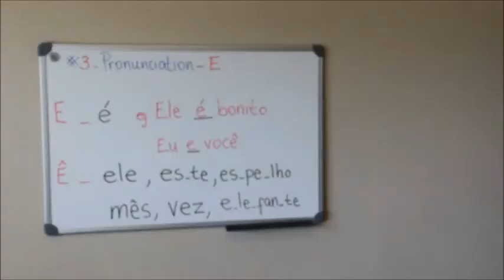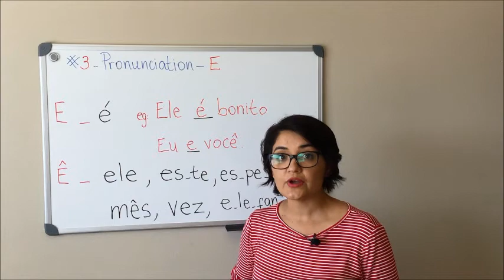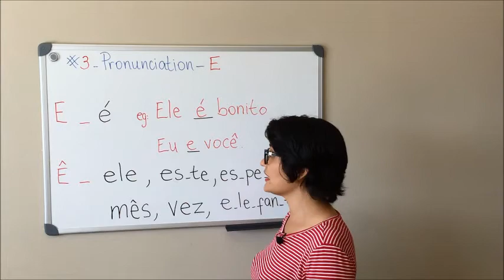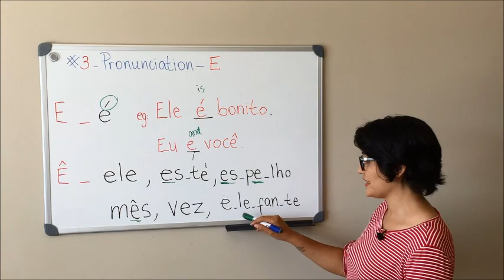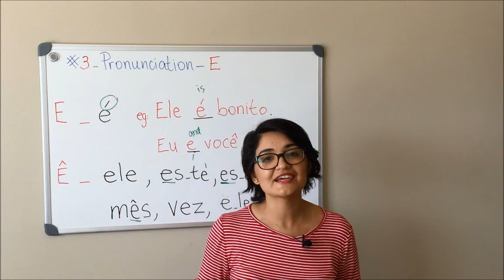#4 - BRAZILIAN PORTUGUESE PRONUNCIATION THE VOWEL "E"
Hi! i am May.
Let´s learn some Portuguese with me?